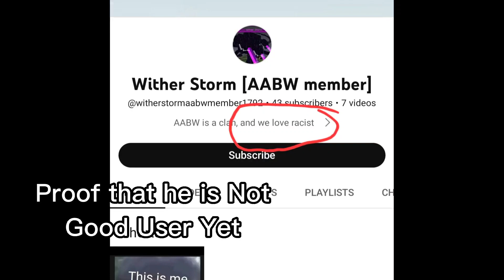(Disowned Read Desc) My Reaction that@witherstorm1792 is Not Good User Yet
This Video is Disowned Because He Joined WFCD